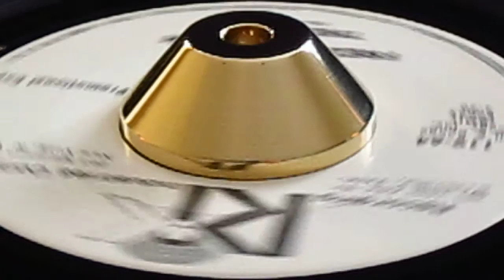Freddie North - The Hurt - Ric: 119 DJ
Check out the TWO flawless WHITE PROMO labels, vinyl that only reveals the merest sleeve brush blemish. Sitting there looking so clean and spotless in it birth-sleeve! We cannot remember encountering a finer example!

North, Freddie
Ric: 119 DJ

Artist
North, Freddie
Label
Ric: 119 DJ
Format
45
A side
The Hurt
B side
It's No Good For Me
Year
64
City
nashville, tenn
Tracklisting
Flipside Written By Bill Giant & Bernie Baum
Written By Joy Byers Aka Bob Johnston's Wife